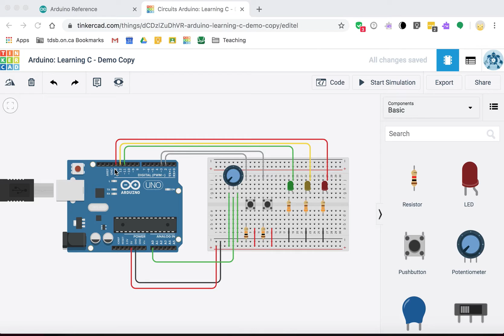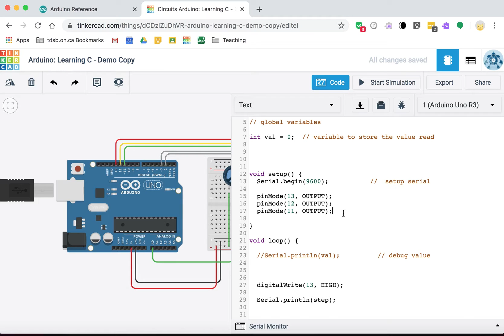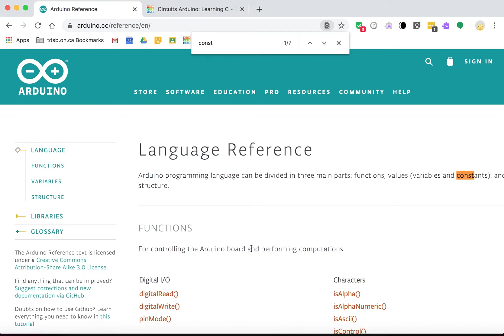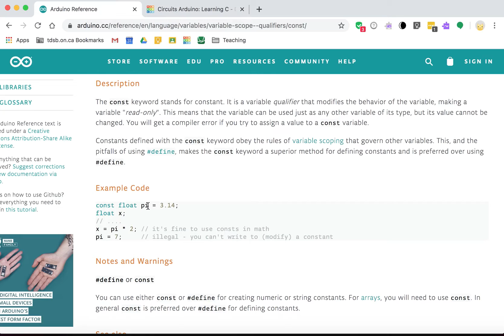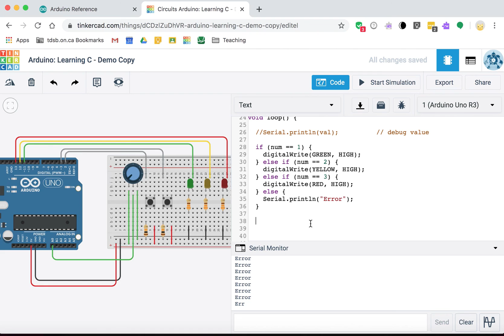Arduino / Intro to C: If / Else Statements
How to use an if / else statement in Arduino C.

Covers:
- basic if / else statement
- use of const and what constants are